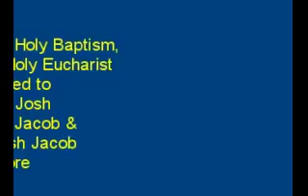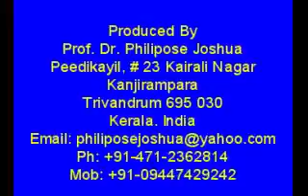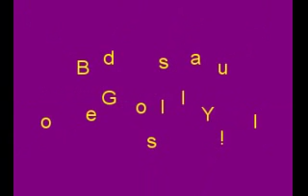Baptism Jezel Elna Josh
At Parumala Church